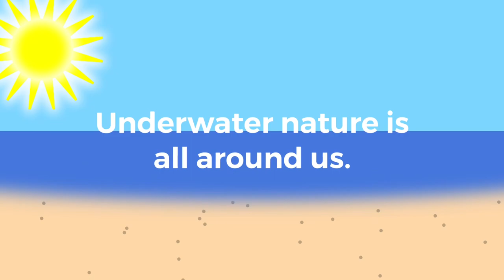Baby Neptune X: Official Trailer